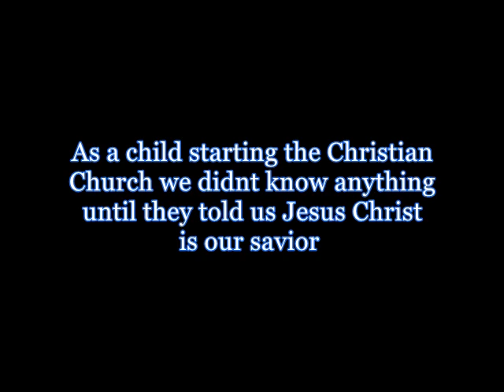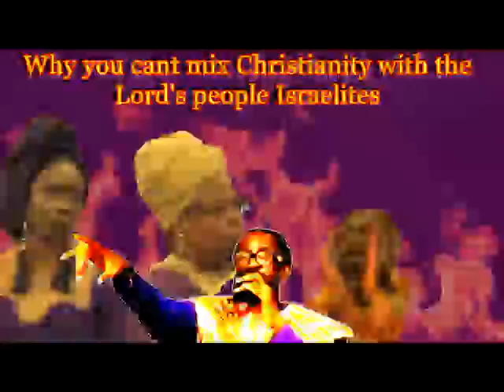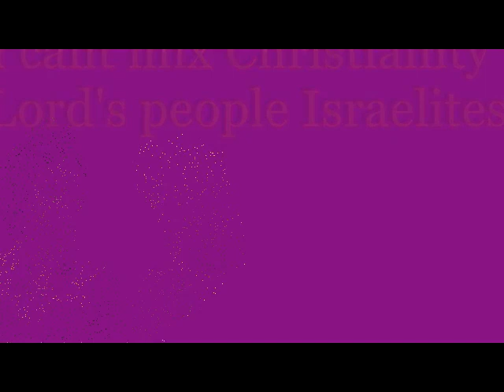THE BURDEN OF YOUR LOVED ONES BURNING IN HELL FOR ALL ETERNITY Christianity Israelites